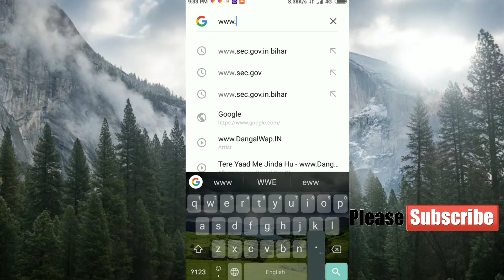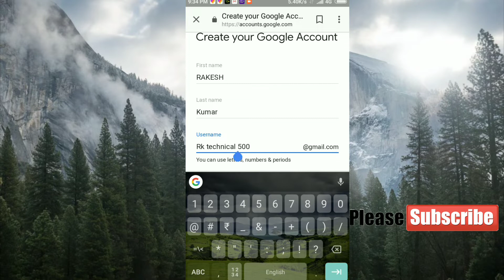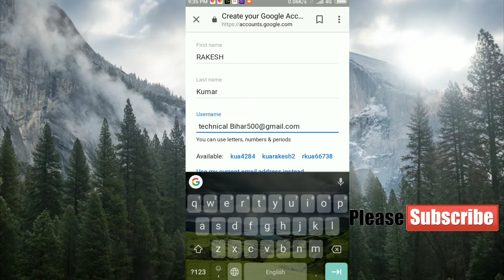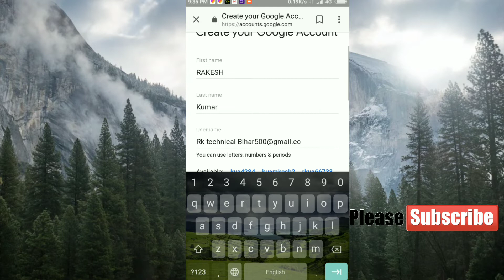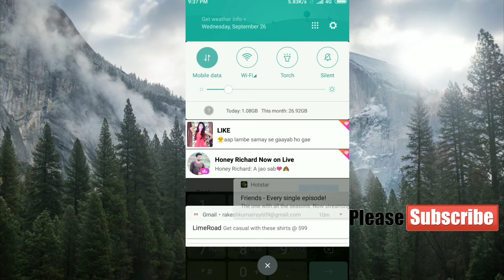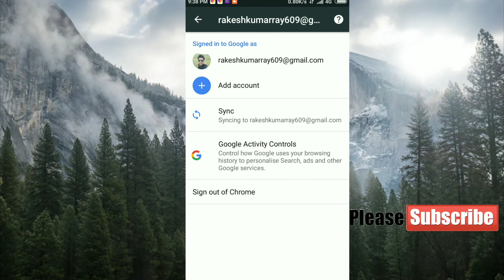Gmail account kaise banaye.how to create Gmail account RK technical Bihar. RK technical Bihar.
RK technical Bihar. is video batayenge ki email account kaise bana sakte hain.How to create an email account